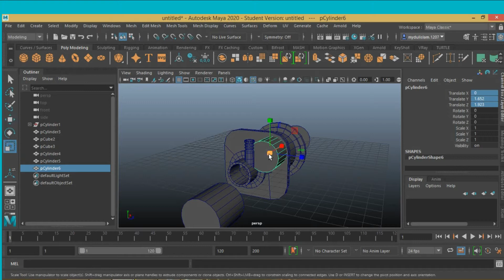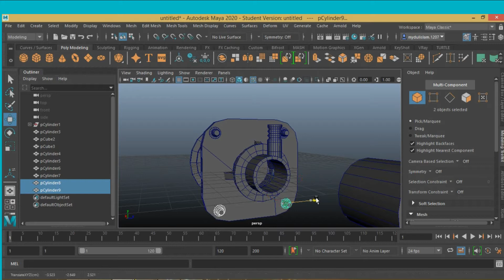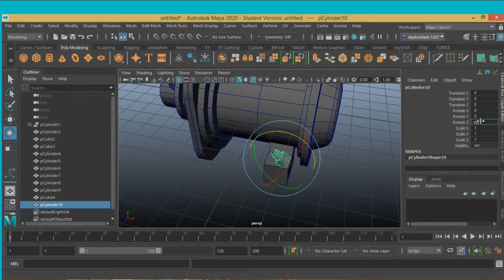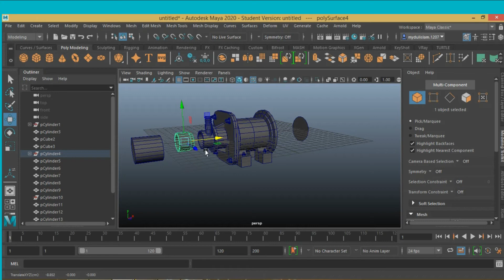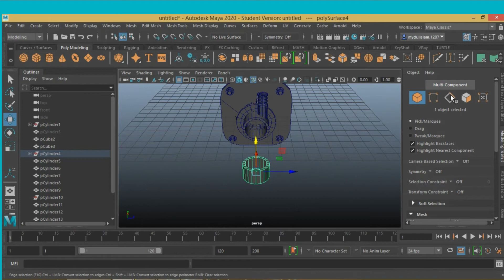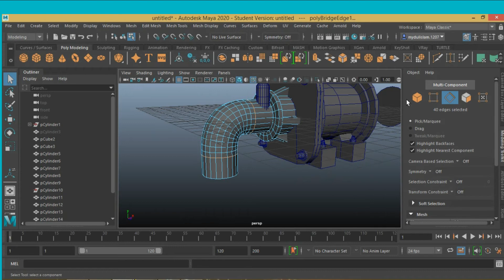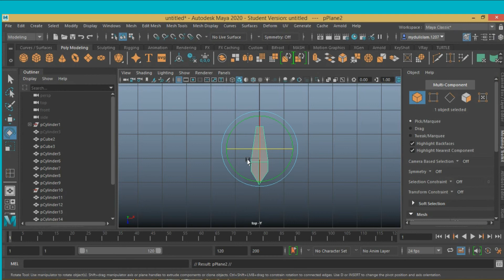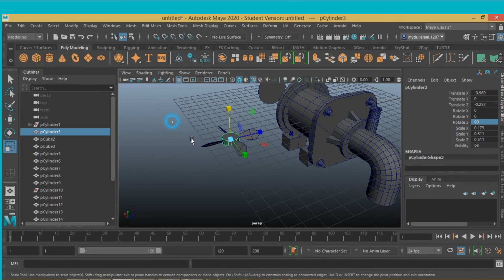Modeling a water pump in maya 2020 part-02